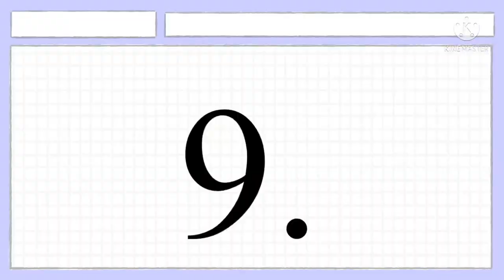11 things I hate in Gacha videos